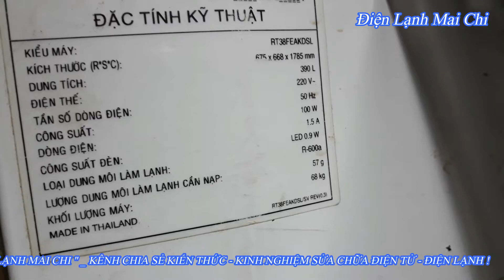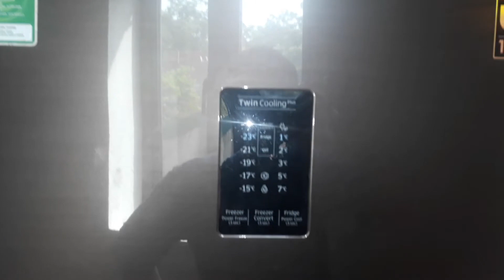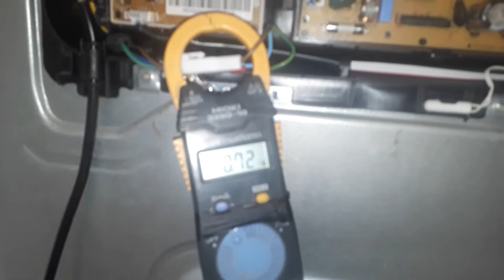Tủ lạnh SAMSUNG không chạy bloc | ❤️ĐIỆN LẠNH MAI CHI❤️